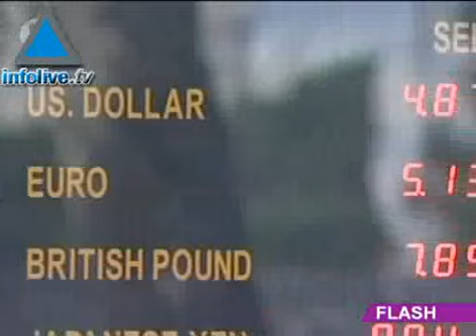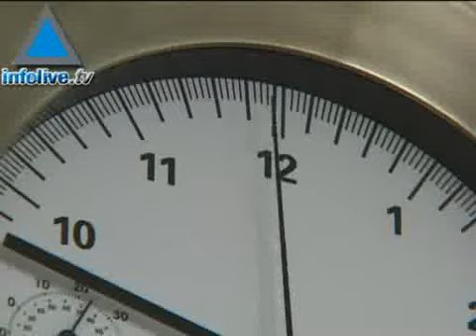Journal du 12 juin 2007